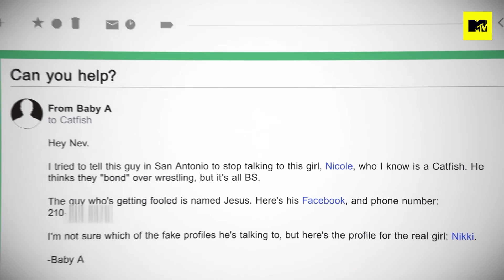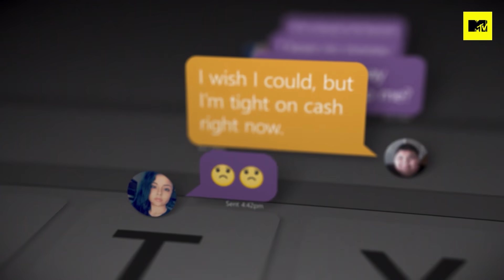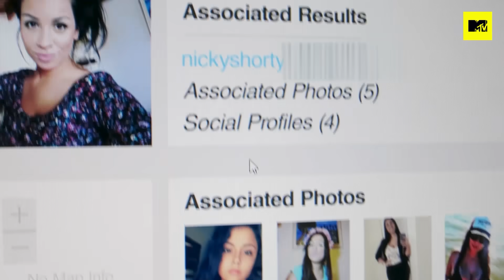Elle lui extorque de l’argent depuis un an sans l’avoir JAMAIS vu | Catfish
Une fois de plus et à la grande surprise de personne, Alexis n'est PAS Alexis. Voici Nicole, le Catfish le plus agressif que l’émission n'est jamais vu !